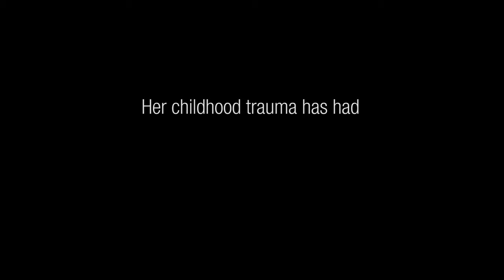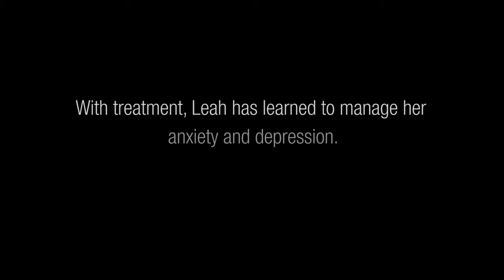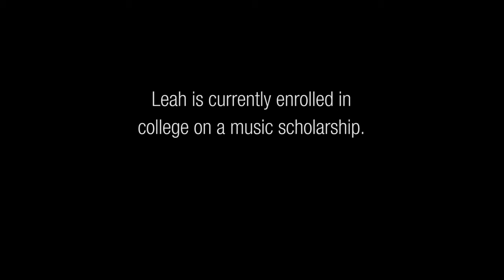Depression and Childhood Trauma: Leah's Story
26 percent of children in the United States will experience or witness a traumatic event before they are four years old. This has lifelong, potentially harmful effects. With therapy and treatment, these children have the potential to thrive.